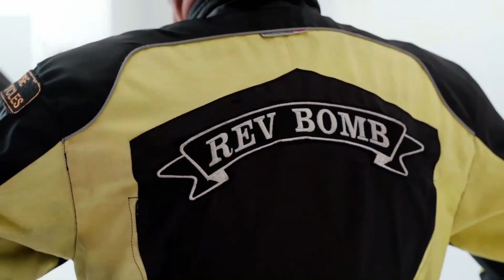Meet Up With Peaky Biker And Noo Biker At Super Sausage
Rev Bomb - Meet Up With Peaky Biker And Noo Biker At Super Sausage